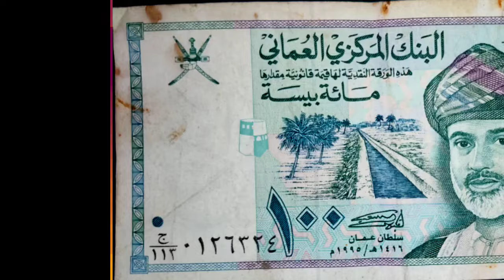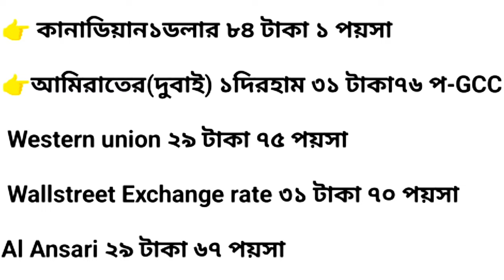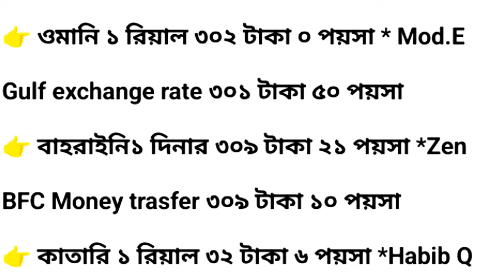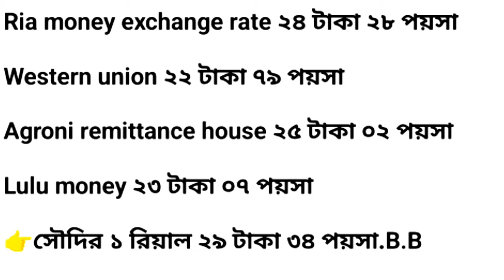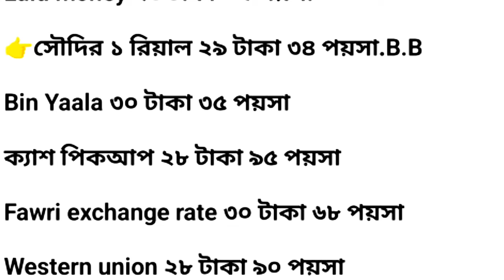আজকের রেমিট্যান্স রেট কত টাকা বাংলাদেশে | সৌদি আমিরাত কাতার কুয়েত ওমান | ajker takar rate-NOTUN BD